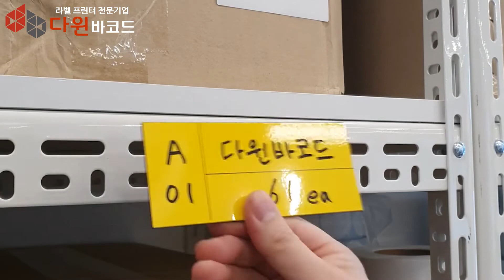다윈바코드 x 출력대행 [로케이션 자석라벨] 썼다 지웠다 하는 라벨,물류창고 필수품, 파레트렉, 경량렉 구역,제품 이름표, 보드마카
안녕하세요. 다윈바코드입니다.😁
직접 쓰고 지울 수 있는 로케이션 자석라벨 입니다.
영상을 보시면 아시겠지만 일반 로케이션자석라벨과 마찬가지로 랙 선반에 자유롭게 탈부착이 가능하며 보드마카를 이용해 직접 수기로 적고 지울 수 있습니다.

🔸다윈바코드 블로그에는 많은 납품 설치 사례가 포스팅 되어 있습니다.
포스팅만 보셔도 도움이 되실 만한 정보들이 가득 합니다. 👍
🔸10년 이상의 경력자들이 함께 하는 맞춤솔루션으로 신뢰와 만족감을 드리는 다윈바코드와 함께
하세요!

✅ 네이버 검색창에 "다윈바코드"를 검색해 보세요
최고의 비지니스 파트너 다윈바코드는 처음부터 끝까지 함께하겠습니다.감사합니다!🤝